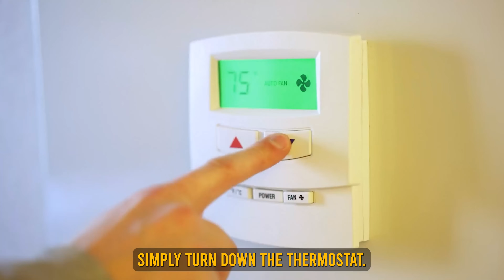How Come Cold Bedroom Better Than Warm One For Diabetes!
Does sleeping naked reduce the risk of diabetes? In this video, Dr. Ergin will explain the benefits of getting naked for a good night sleep.

𝐅𝐎𝐑 𝐍𝐎𝐍-𝐔𝐒𝐀 𝐂𝐔𝐒𝐓𝐎𝐌𝐄𝐑𝐒 𝐓𝐎 𝐏𝐔𝐑𝐂𝐇𝐀𝐒𝐄 𝐓𝐇𝐄 𝐅𝐎𝐋𝐋𝐎𝐖𝐈𝐍𝐆 𝐎𝐑𝐈𝐆𝐈𝐍𝐀𝐋 𝐀𝐔𝐓𝐇𝐄𝐍𝐓𝐈𝐂 𝐒𝐔𝐆𝐀𝐑𝐌𝐃 𝐏𝐑𝐎𝐃𝐔𝐂𝐓𝐒

Chapters:
00:00 Introduction
00:57 Can Sleeping Naked Reduce The Risk Of Diabetes
01:22 Sleep Deprivation
02:18 Amount Of Sleep Matters
03:27 Ideal Temperature For Sleeping
04:51 Good Night Sleep
06:00 Cooling Temperature Helps Sleep Better
07:04 Conclusion